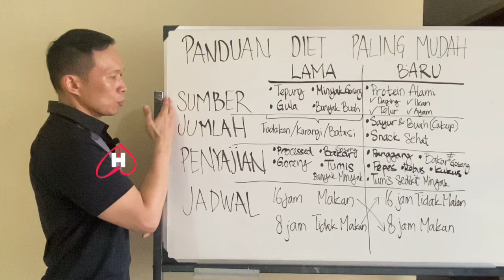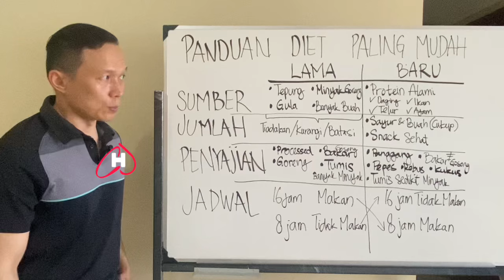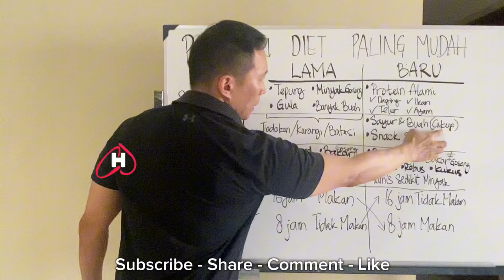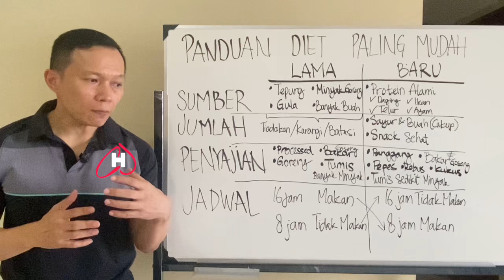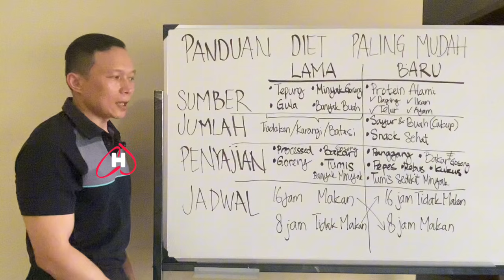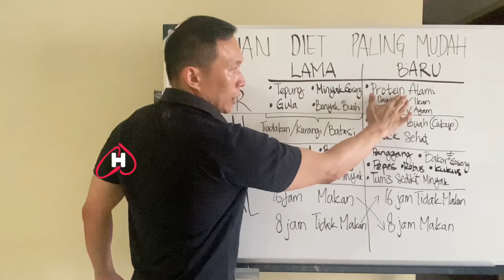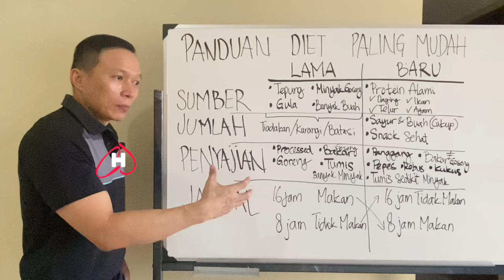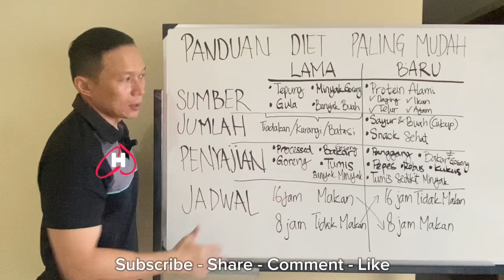Cara Memulai Diet Paling Mudah (4 Elemen Diet)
Memulai diet selalu diawali dengan pergumulan internal; kapan - bagaimana - dari mana - mengapa memulai?

Terkadang kita berpikir terlalu lama, akhirnya kita tidak memulai karena kita kalah dalam pergumulan internal tersebut.

Kini saatnya memenangkan pergumulan internal dan memulai perjalanan diet dengan proses transisi paling mudah.